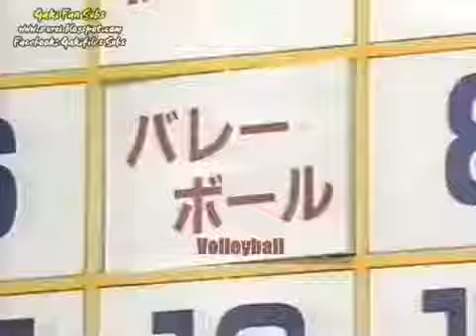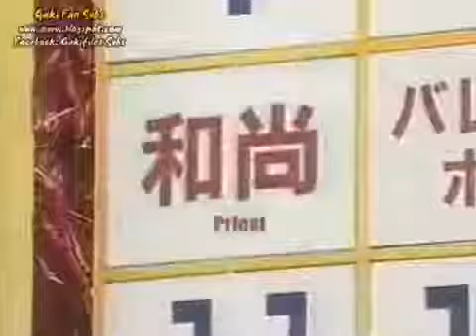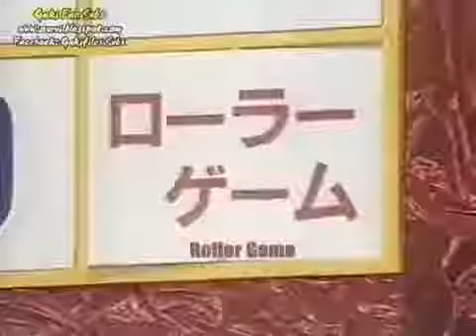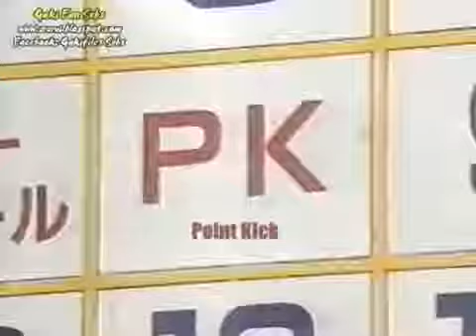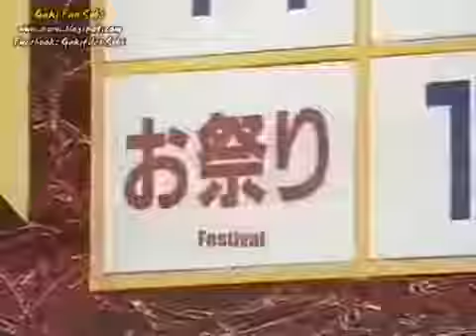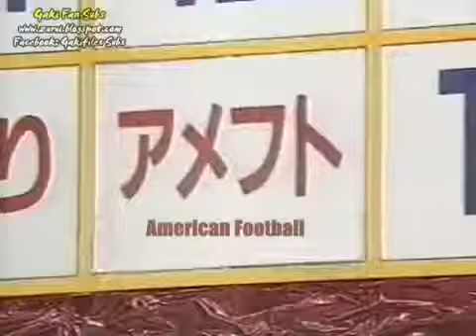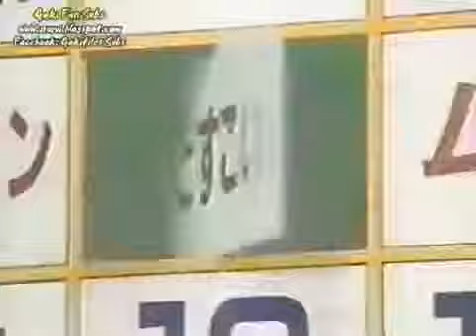Funny BigC Japanese Game Show 1 Funny Videos 2015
Funny BigC